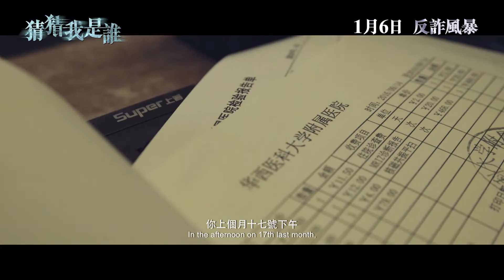《猜猜我是誰》The Big Call – 詐騙教學之騙醫保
故事大綱
以社會話題的電話詐騙案為題材，阿海(張孝全飾)與阿芳(桂綸鎂飾)經營一個跨越中、港、泰三地的詐騙集團，集團擁有大量銀行卡及客戶資料、中港兩地遍佈提取現金的網絡，只要設在泰國的總部打出電話，幾萬至幾十萬的詐騙金在數十分鐘內即可滾滾而來；為了對付這個龐大的詐騙集團，警方設立了一個反詐騙的專案小組，以電腦科技追蹤詐騙金下落。

女特警小兔(蔣夢婕飾)混入遠在泰國的詐騙集團，而警員丁小田(陳學冬飾)與小兔裡應外合，專案組與詐騙集團展開層層緊扣的反詐智鬥，警方逐步掌握了阿海及阿芳的詐騙手法，此時阿海也與人立下一個月騙下1億的驚天賭約，多位商業巨賈、大批市民捲入詐騙漩渦……

1月 6日 反詐風暴